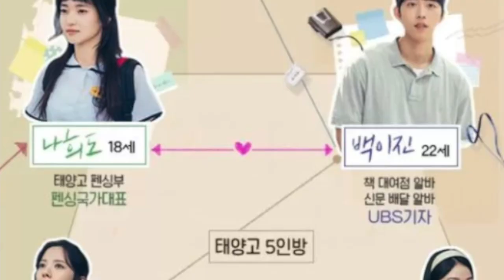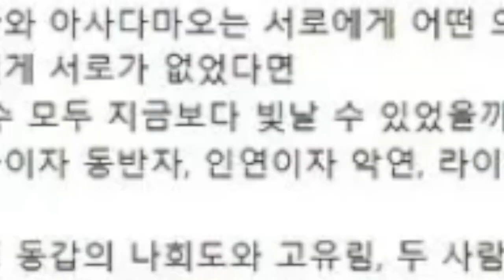표절논란 작가, 김연아 건드렸다…공감 얻으려다 낭패 본 '스물다섯 스물하나' [TEN연예이슈]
'허구'의 드라마에 굳이 '실존' 인물을 비교해야 했을까. tvN 새 드라마 '스물다섯 스물하나' 이 라이벌 관계인 두 여자 주인공을 소개하면서 전 피겨 스케이팅 선수인 김연아와 아사다 마오를 언급했다.